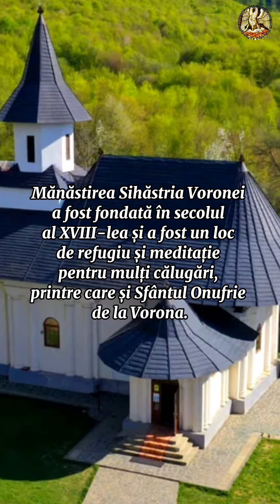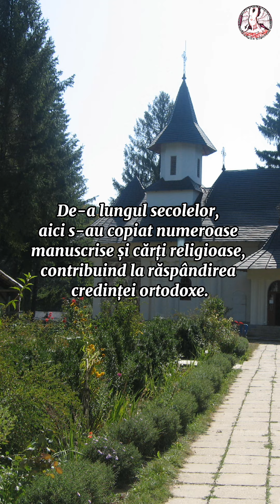Unica icoană cu Pruncul Iisus săltând, de mână cu Maica Domnului